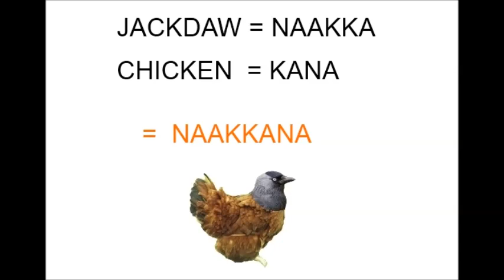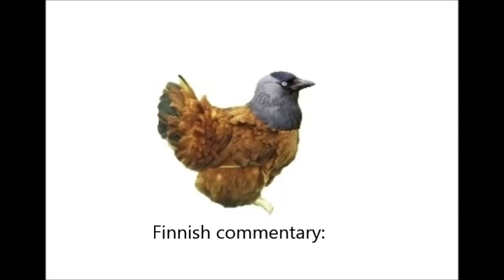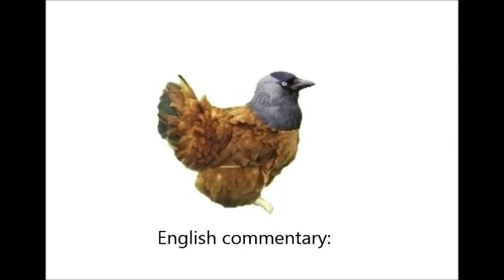Update! Choosing the next games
This time you viewers get to have a say in what I play next^^
Choices at 1:50
You may also sent me a private message, if you don't want to vote here.